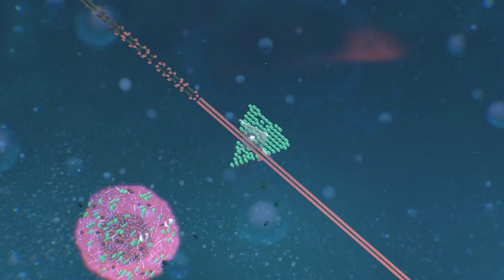Allowing an Ai mod to evolve the ultimate lifeform in Thrive, ft. a Real Scientist with a PHD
It's about time I evolved a little critter in Thrive. Play Thrive now.
I'm on Outreach... (Tap SHOW MORE)

adding for searchability in 2023
tccasanova april 1st April first april fools april gets fooled

And...

A big thanks to the people who made this video possible:
Scientist:
Yah Twitter is @sianeford
Looking for life in Earth's deepest places 'laughably delusional' RockStar AstroBio asofterPhD ][ feminist bird club she/her

none :(

Tags used:
Thrive Better Spore Evolution Games Thrive Mods Cell Game April Fools tccasanova April Fooled Thrive Autopilot Edition Allowing an Ai mod to evolve the ultimate lifeform in Thrive ft. a Real Scientist with a PHD Science Edutainment Educational Games Thrive Gameplay Thrive Modding The Origin of Life Spore games like spore Artificial Life Real Evolution ALRE games about evolution Creative Commons Attribution AstroBio Astrobiology asofterphd

Some system specifications:
GPU: GeForce RTX 3060 Ti
CPU: Intel(R) Core(TM) i7-9700F CPU @ 3.00GHz
Memory: 16 GB RAM (15.94 GB RAM usable)
Current resolution: 1920 x 1080, 60Hz